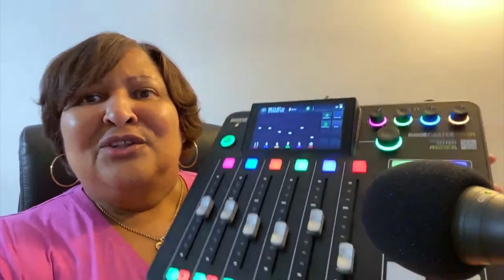The Last Great Deals of 2022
Grab these deals and add them to your cart before the prices change
Do you have Amazon Prime
. 35% ⭐ Yes! I love it

Seropy Roll Up Dish Drying Rack

All-New Echo Dot

6 Pairs Stainless Steel gold silver Plated Hoop Earrings

Maybelline New York The Nudes Eyeshadow Palette (best sellers)

Dust Cover for RodeCaster Pro II System